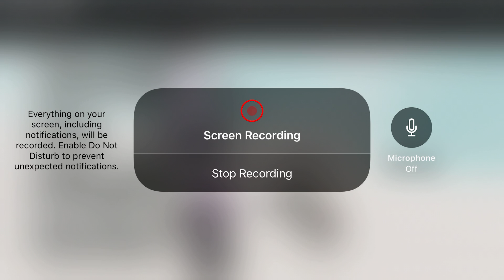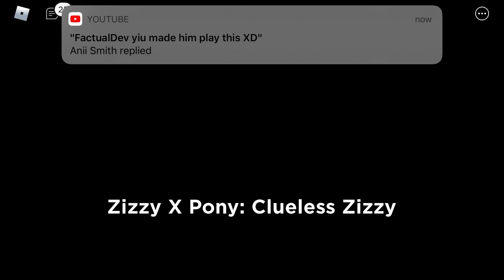Zizzyxpony movie part 1